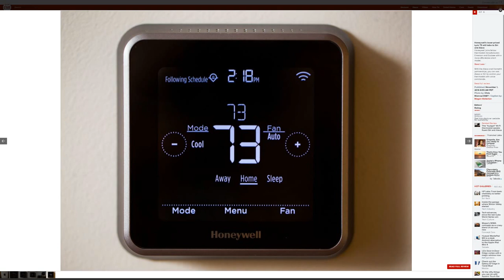Honeywell Lyric T5 First Look